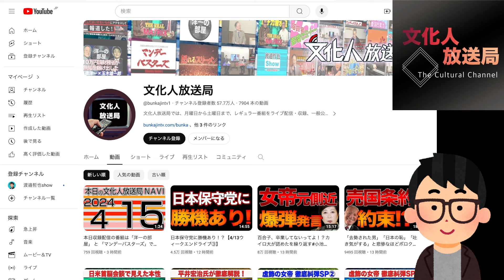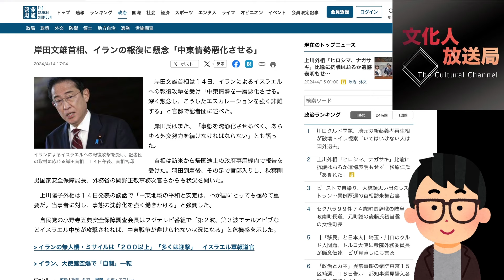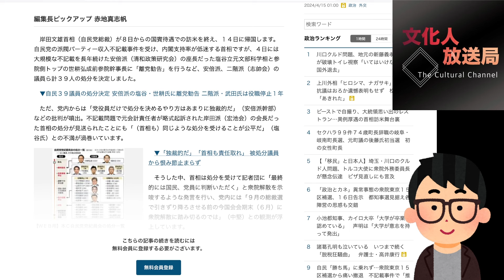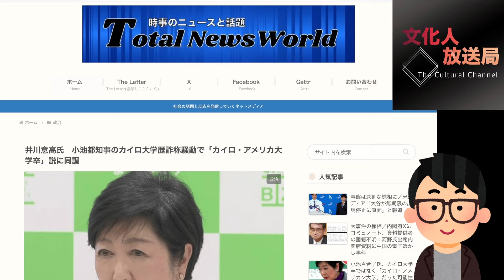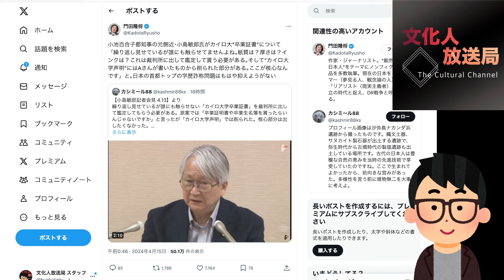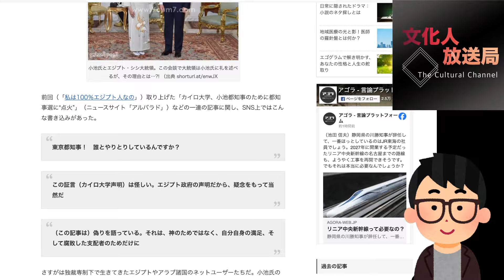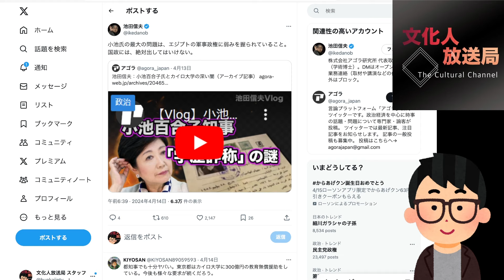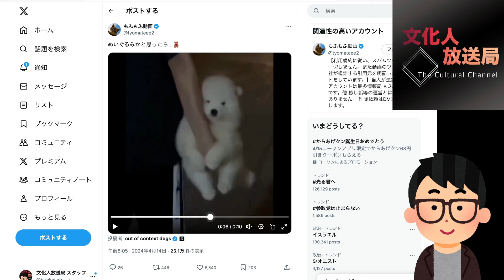【汚濁】小池百合子氏発端でエジプトへ日本人の血税300億円提供の過去あり？エジプト軍事政権に弱みを握られてる都知事が個人的理由で…？文化人ニュース #1132（4/15 月）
★メンバーレベル１・２会員専用動画（先行配信&広告なし&追加情報あり）はこちら！